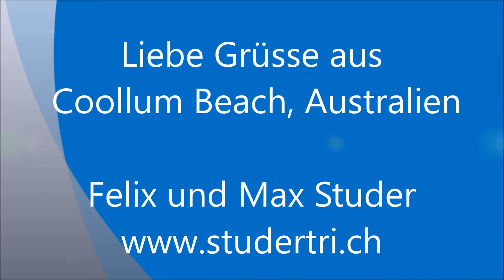StuderTri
Grussvideo an die Generalversammlung der Leichtathletikvereinigung Langenthal